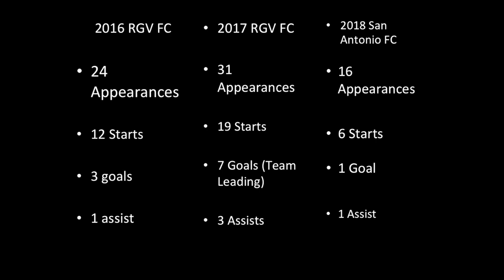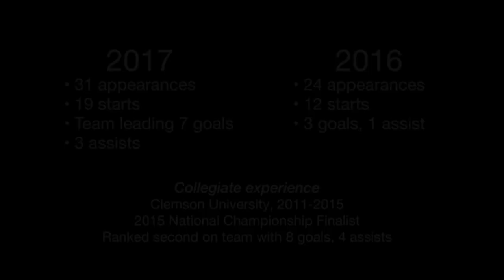Kyle Murphy Professional Soccer Highlights 2016-2018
All professional goals and assists from 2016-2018